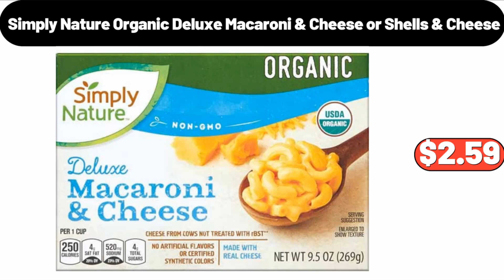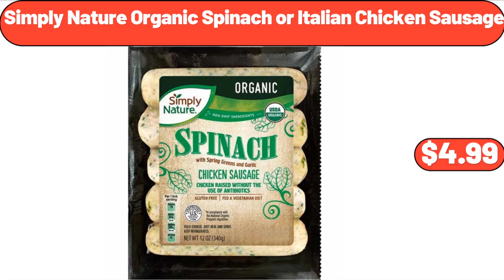ALDI - New Arrivals 11|2023 - Save Money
Hello everyone, let's take a look together at the discounted products at aldı market, 2 Drawers Bedside Tables, $64.99. Serra Ladies' Long Layering Cardigan, $14.99. Highball Glasses – Set of 4, $15.98, Please don't forget to like the video, really appreciate for everything. Simply Nature, Organic Deluxe Macaroni, Cheese or Shells & Cheese, $2.59. Glass Storage, Jar Bamboo Lids Set of 6, $18.99. Gardenline Leaf Scoops, $7.99. 12qt, Enamel on Steel Stockpot with Lid, $26.99. 5-in-1 Smokeless Grill & Air Fryer, with Smoke-Extracting Technology, $68.99. Nonstick Aluminized Steel Mega Cookie Sheet, $7.99. 7 Piece Nonstick Ceramic Cookware Set, $34.99, Please don't forget to subscribe to my channel, Thank you very much for everything. Cast Aluminum Nonstick Pan, $21.99. Striped Lunch Tote, $7.99. Bathroom Laundry Cabinet with Basket, $78.95. Dirt Devil Power Express, Upright Bagless Vacuum, $42.99. Chicken Drumsticks 3.3 lb, $6.57. Portable Oscillating, PTC Ceramic Space Heater, $52.95. Pumpkin Spice Belvita Breakfast Bars, 5 count, $3.88. Stoneware Hand Lettered Butter Dish, $5.99. ALDI Pullover, $12.99. Wooden Mug Tree, $12.99. Electric Salt and Pepper Grinder Set, $16.99. Heated Blanket Throw, $18.99. Plastic Stackable Storage Bins, for Pantry, $28.99, Friends, what do you think about the prices of the products, Are they too high, Please share your thoughts with us in the comments. Teal Stainless Steel Immersion Blender, with Whisk Attachment, $14.99. Rolling Storage Cart Organizer, $16.99. Fruit Tray with Handle, $9.98. Countertop Dishwasher Portable, $142.99. Large Ceramic, Utensil Holder for Kitchen Countertop, $8.99. Pintucked Storage Bench, $59.99. Veggie, Condiment Caddy, with Lid Dispenser, $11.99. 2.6 gal Plastic Bathroom Trash Can, $8.99. 4 Feet Artificial Bird of Paradise Plant, $17.99. Salted Butter Sticks, 1 lb, $3.55. Milkshake Glasses Set of 6, $19.99. 4-Cube Storage Organizer, $16.99. Square Charcoal Grill, with Foldable Side Shelf, $48.96. Crofton Cast Iron Skillet, $9.99. Porcelain Sugar Bowl, Condiment Pot Salt Container with Lid, $18.99. Natural Wood Poster Frame, $8.99. Leaflettes Cakelet, Cast Aluminum Nonstick Pan, $24.98. Charcuterie Board, $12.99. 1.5 quart, Deep Fryer Stainless Steel, $24.99. Mini Portable Washing Machine, $32.99. World Globe with Stand, $11.99. 4-Drawer Dresser, $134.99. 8-Cavity Nonstick Metal Loaf Pan, $14.99. Specialty Drip Coffee Maker, $79.99. Porcelain Condiment Jar Spice, Container with Bamboo Lids, Tray, $15.95. 2 Pieces Patio Chaise Lounge, Furniture Set, $74.99. Large Whole Seedless Watermelon, $4.49. 11 inch Enameled Wok Round Matte, $26.99. April Fresh Ultra, Liquid Fabric Softener, 129 fl oz, $10.94. Nonstick Naturals, 2pack Baking Sheets, $15.99. Delahey Outdoor White Porch Swing, $59.99. Microfiber Floral Printed, Lightweight 3 pieces Bedspread, $21.99. Dining Table Set for 4, $119.99. Ceramic Cereal Bowls Set of 6, $19.99. The Tonight Dough Ice Cream, 16 fl oz, $4.48. Peanut Butter Biscuits, 5 count, $3.39. Garden Mum Flowers, $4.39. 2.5 Quart Stainless Steel Saucepan, $26.99. Oreo Cookies 'N Crème Handi-Snacks, 6 count, $4.58. Hand-Woven Wicker, Picnic Basket for 4, $32.99. Enameled Cast Iron Skillet, 6 inch-Pan with Beechwood Service Platter, $34.99. Kitchen Rugs Mats Set of 2, $22.99. Crofton Wooden Serving Board, $6.99. 6 pieces Bamboo and Plastic, Bathroom Accessories Sets, $18.99. Porcelain Coffee Mugs Set of 6, $14.99. Honey Jar with Dipper and Lid, $7.99. Serving Platter Set of 3, $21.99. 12-Drawer Rolling Cart, $39.99. Elevation Advance Snack Bars, $4.99. Sponge Holder for Kitchen Sink, $8.99. Kitchen Rug Set 2 Piece, $26.99. Natural Jute Rope Woven Doormat, $8.99. Bamboo Laundry Hamper, $49.99. Prime Rib Seasoned Beef Patties, $8.49. 5 Compartment Serving Plate, $12.99. Ground Beef Patties, $9.99. Flame Diffuser Humidifier with Flame Light, $25.99. Salt and Pepper Shakers Set, $12.99. Thermal Coffee Carafe, $12.98. 7 inch Professional, Grade Aluminum ice cream scooper, $2.99. Simply Nature Organic, Spinach or Italian Chicken Sausage, $4.99. Egg Holder for Refrigerator, $6.99. Stainless Steel Vacuum Insulated Funtainer straw bottle, $6.99. Strawberry Print Spice Jar Set, $16.75. Thin Crust Cheese Pizza, $4.99. 3 in 1 Waffle Maker, $19.99. Deutsche Kuche Bienenstich Squares, $3.99. Deutsche Jaffa Cakes, $2.99. Deutsche German Style Red Cabbage with Apples, $2.49. 2-Piece Cylinder Rope & Hyacinth Basket Set, $23.55.